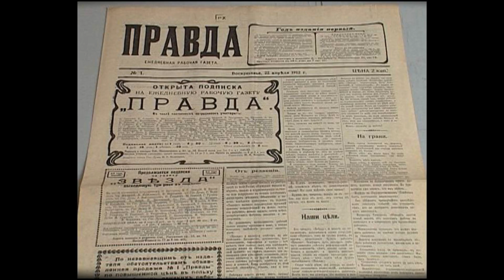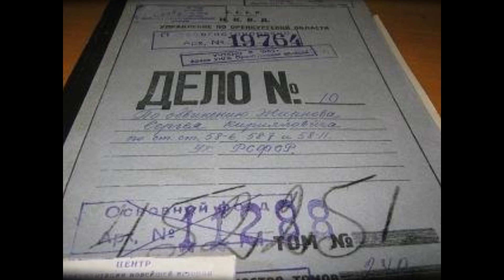Was it OK to Be Gay in USSR? Soviet LGBT "Friendly" Article 121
LGBT rights in the USSR. The situation with sexual minorities in the Soviet Union. Punishment for being gay in the USSR. Article 121 of the Criminal Code of the Soviet Union. Being gay in the Soviet Union. Homosexuality was criminalized with penalties of up to eight years in prison.
No criminal code for sex between women, but men could face up to five years in prison.
Use of physical force or sex with an underage person could result in up to eight years in prison.
0:00 Intro
0:32 Homosexuality was criminalized in the Soviet Union, with severe penalties for same-sex activity.
5:20 LGBT persecution in the USSR, including arrests of famous figures and the role of Article 121.
10:00 Encounter with older man in bookstore turns uncomfortable with inappropriate questions and advances.